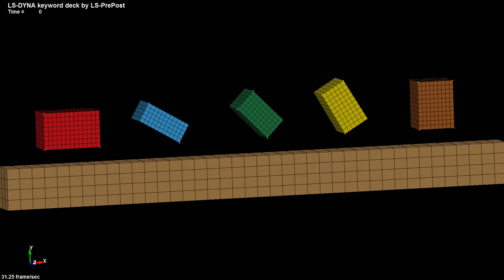Моделирование локальной системы в LS-PREPOST